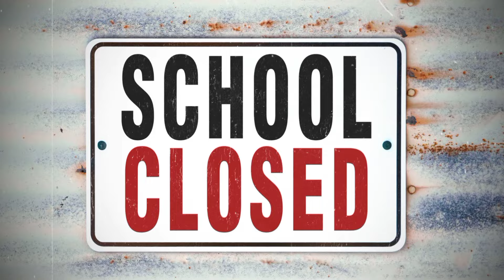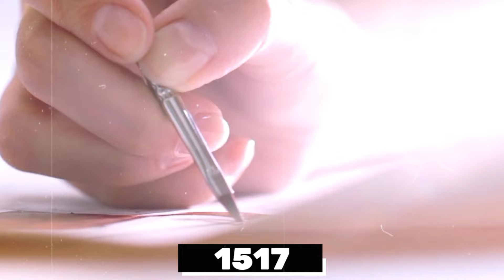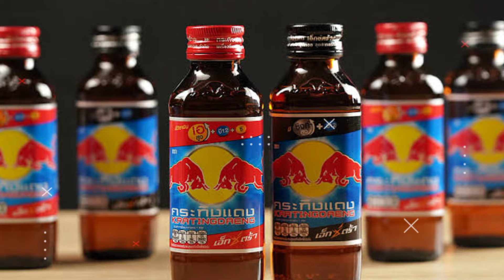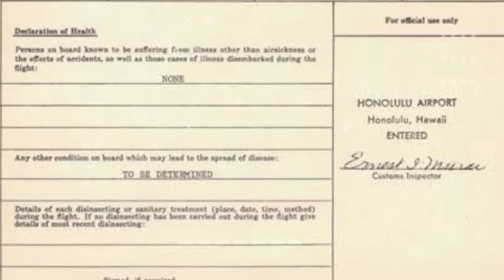Which Chips Are More Spicy? | Random Facts | Ak Infact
Which Chips Are More Spicy?

In this video, facts (rochak tathya/u) you don't know or facts you never knew. Today you will see this facts video in Hindi And together " Which Chips Are More Spicy? " And Top Enigmatic Fact & 15 Most Amazing Facts to see this video And this video is gonna be very interesting so watch the video till the end And I hope you liked all the Facts .

Queries Solved :

Fact,
Facts,
Amazing Facts,
Most Amazing Facts,
Psychology,
fact video,
Indian facts